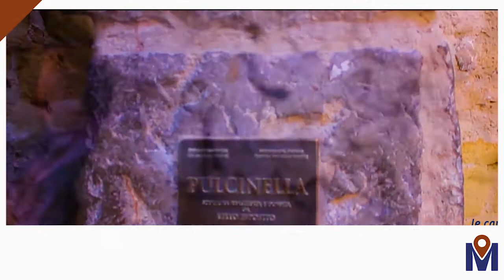L'Arte di Muoversi del 27/07/18 - La fontana della Spina Corona